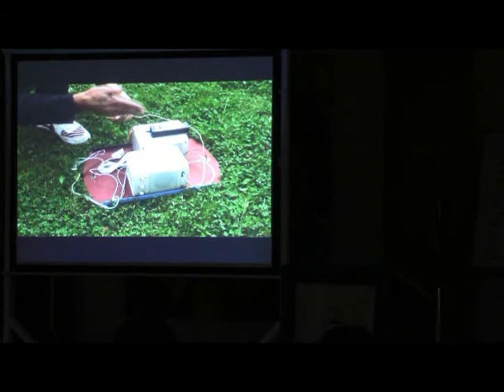UUFMC June 3, 2018 Wayne Goodwin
Laughter: Happy Therapy for Life